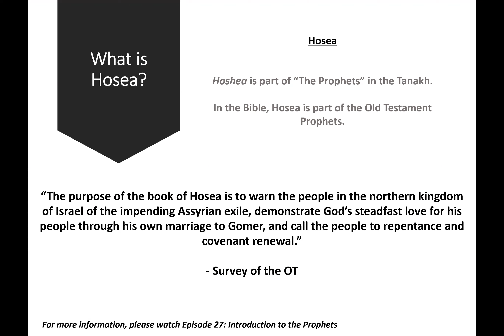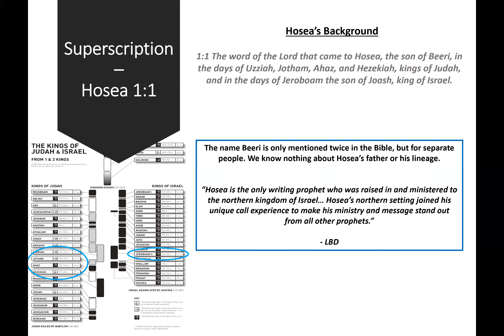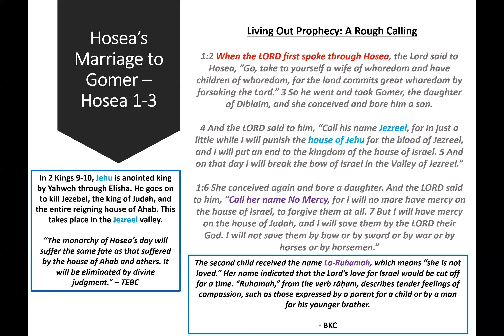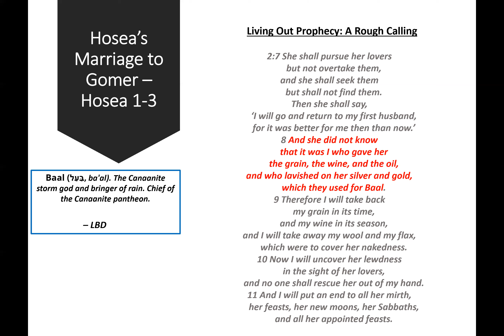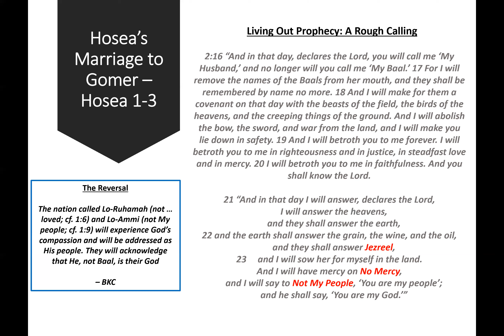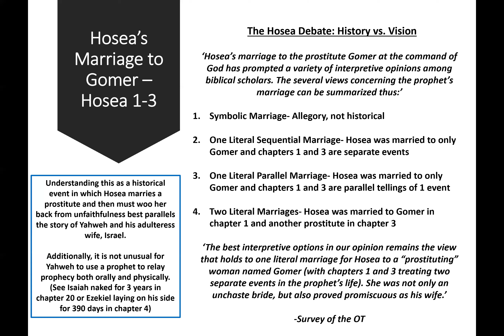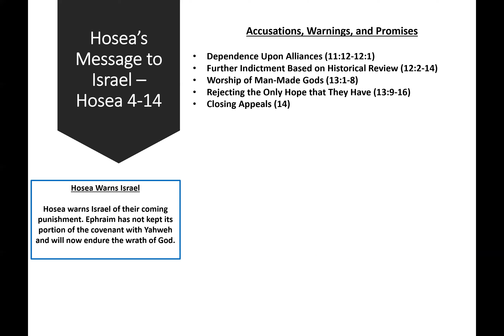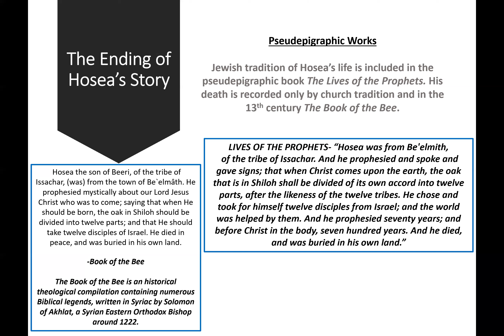EP 33 Prophesying to Ephraim: Survey of Hosea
Use of scripture comes from the ESV, unless otherwise stated. (This episode used both ESV and CSB)

Outline for The Whole Bible survey series largely drawn from:
Hill, Andrew E. and John H. Walton. A Survey of the Old Testament, 3rd ed. Grand Rapids: Zondervan, 2009.
Gundry, Robert H. A Survey of the New Testament, 5th ed. Grand Rapids: Zondervan, 2012.

Episode resources:
ESV Study Bible
The Expositors Bible Commentary
Lexham Bible Dictionary